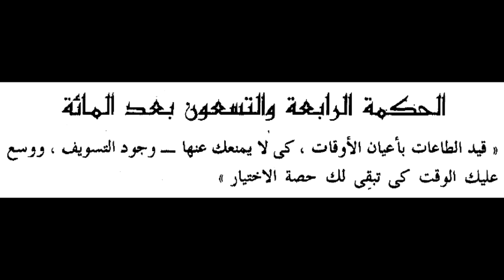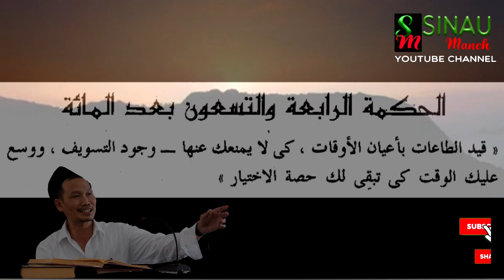GUS BAHA NGAJI HIKAM 194: HIKMAH BATASAN WAKTU SHOLAT